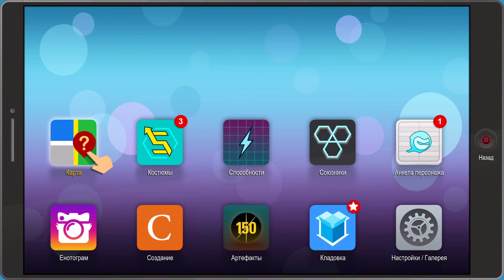ВОНЮЧИЙ ГЕРОЙ South Park The Fractured But Whole Южный парк Расколотый, но целый прохождение #9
South Park: The Fractured But Whole (Южный парк: Расколотый, но целый)
Полное прохождение на русском языке